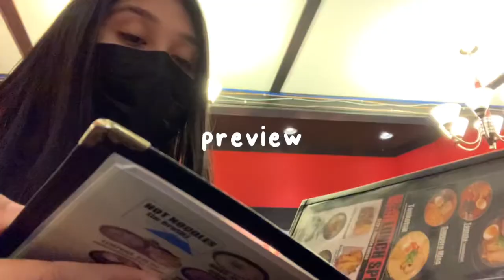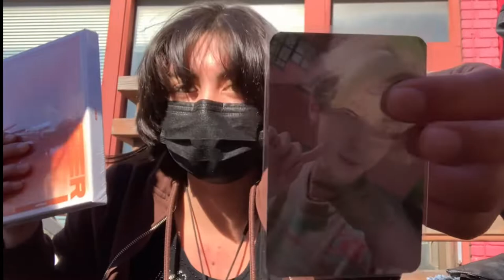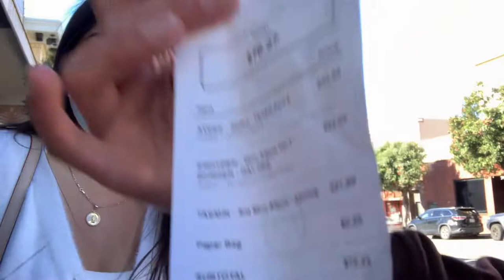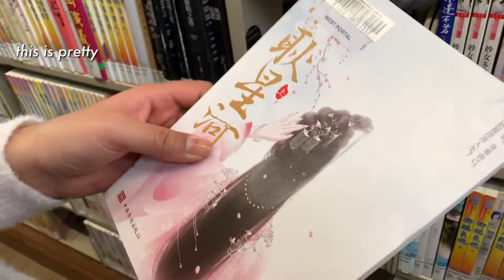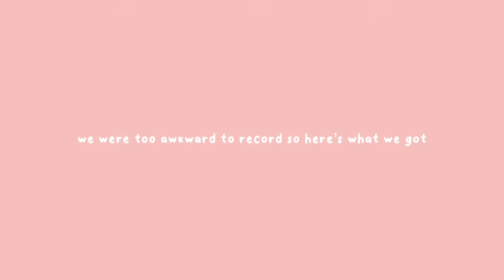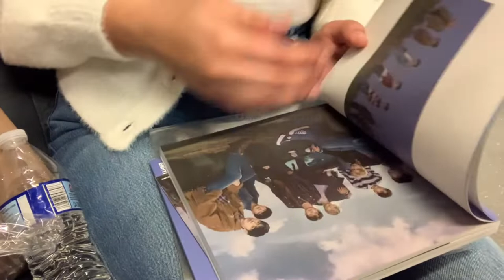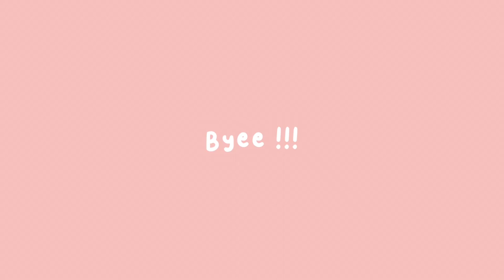vlog: Japantown SF, kpop album unboxing, manga store, food, photocard pulls +more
socials ᵕ̈‧₊˚
instagram: 「 scarlllethh 」「 staygoldmorelia 」「 _abigaiilmoreno 」

bgm ♪